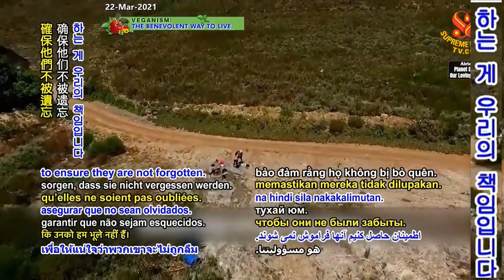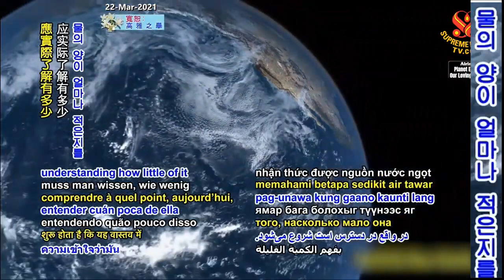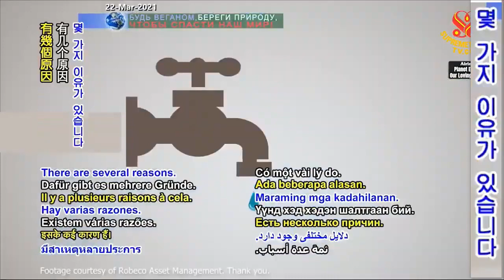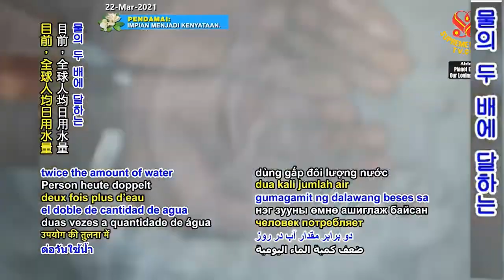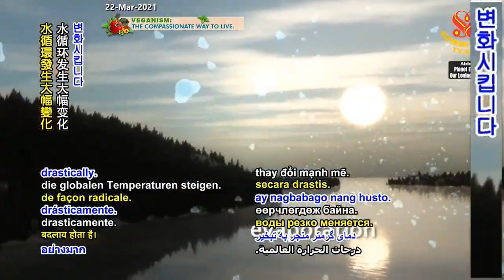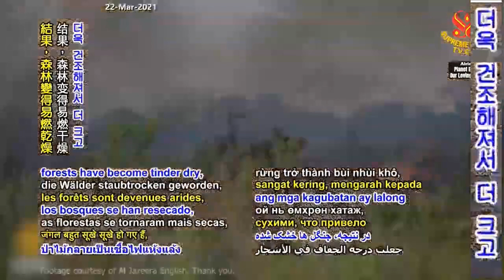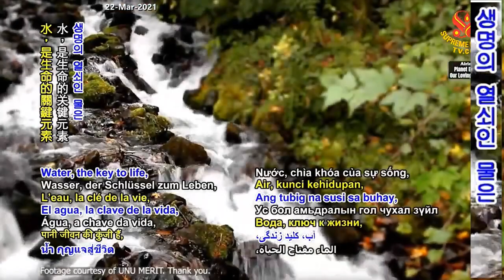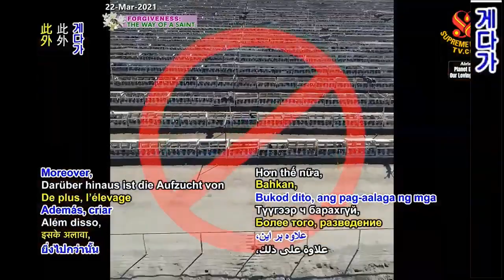( P.1 / 2 ) Nước : Nguồn Sống Quý Giá Trên Địa Cầu - Thanh Hải Vô Thượng Sư